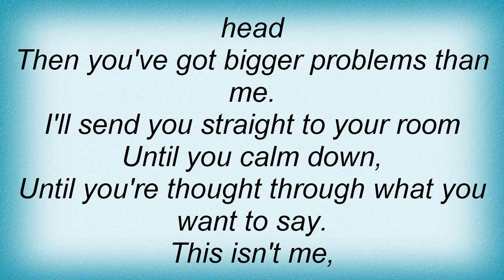The Get Up Kids - Second Place Lyrics